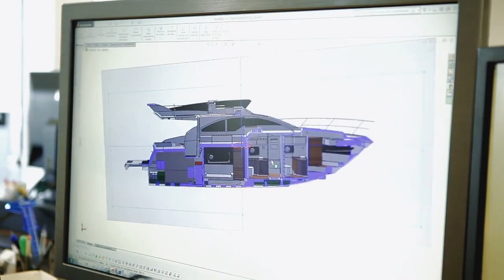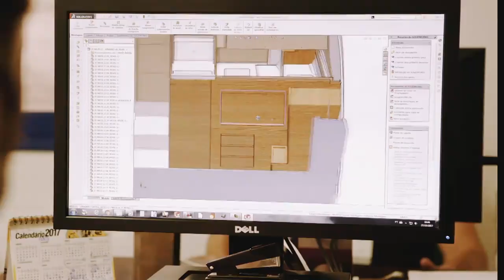Plano Marine Schaefer Announcement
Plano Marine is your authorized representative for Schaefer Yachts. Come See Jim in Yacht sales to talk about what Schaefer has to offer.